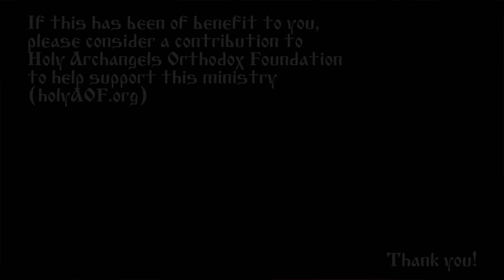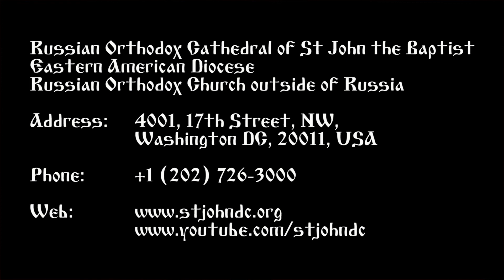2016.08.23. The Gospel of John. Part 13, Talk by Metropolitan Jonah (Paffhausen)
The Gospel of John. Part 13
Talk by Metropolitan Jonah (Paffhausen)